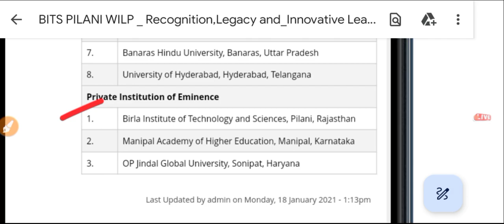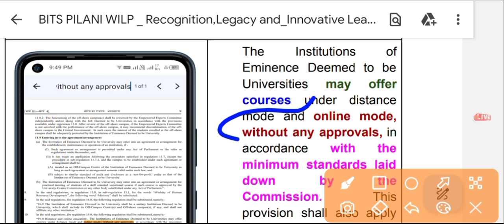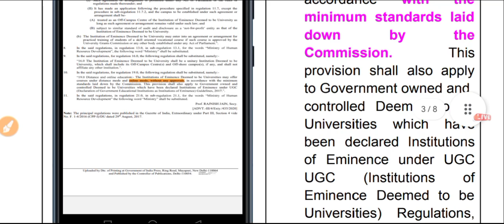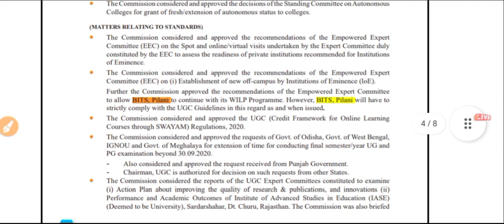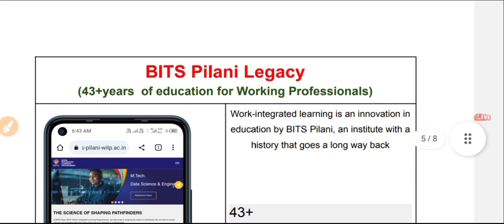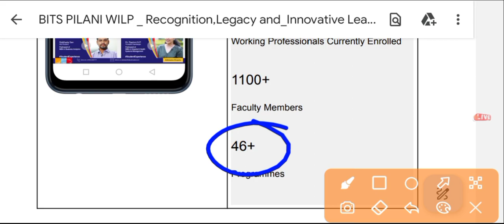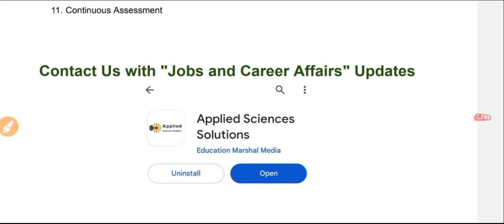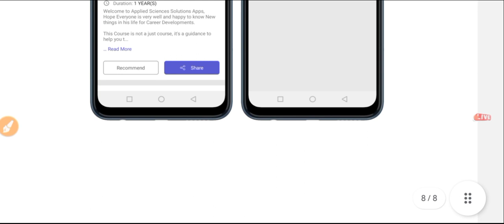BITS PILANI WILP : Recognition,Legacy and Innovative Learning Methodology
or

Join "Applied Sciences Solutions" and get access to More inform about Jobs and Career Affairs etc.

For 44 years, BITS Pilani WILP has mastered the Science of Shaping Pathfinders that pairs the best in technology and people to grow their unique skills .

10+ Unique Features
Recognition
Legacy
Innovative Learning Methodology

Ministry of Education listed BITS,PILANI as The Institute of Eminence (IoE)
On its portal that explained UGC (Institutions of Eminence Deemed to be Universities) Regulations, 2017 Provide status get full autonomy over their educational structure and courses and Empowered Expert Committee, UGC in its 548th Meeting held on 09.09.20 has approved the continued offering of BITS Pilani’s Work Integrated Learning programmes.

BITS Pilani Legacy to support 43+years  of education for Working Professionals.

The work-integrated edge

Experiential learning

Virtual and Remote Labs

Case Studies and Assignments

Dissertation / Project Work

BITS Pilani Faculty

Anytime Digital Learning

Continuous Assessment